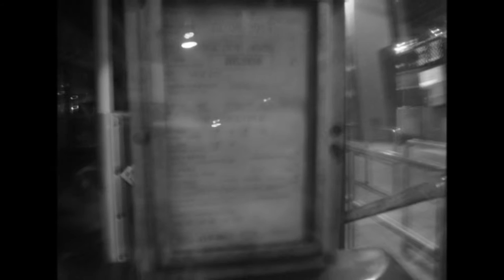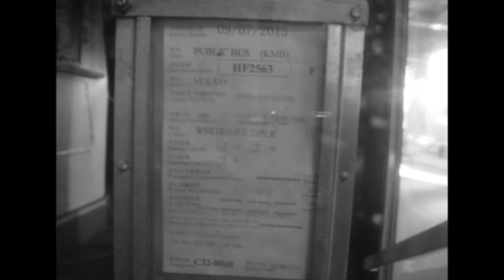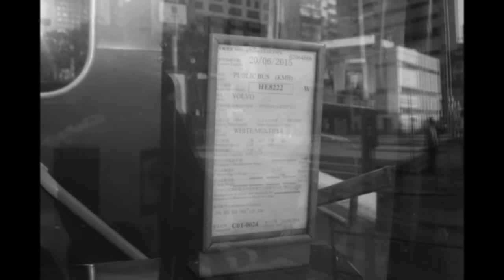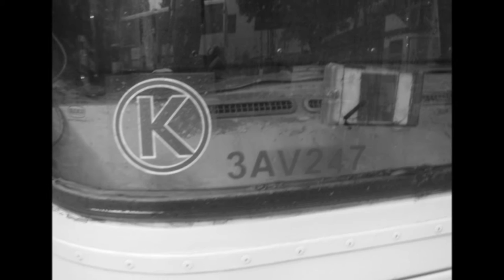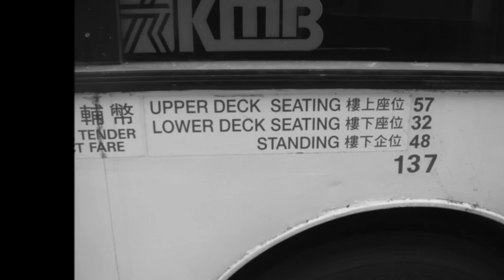Hong Kong Bus九巴12米D10A豪回憶錄 第二集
再次感謝大家支持本系列,你的支持就是我的動力
來到第二集,希望大家繼續留意本系列
本片的主題歌曲是壯志驕陽